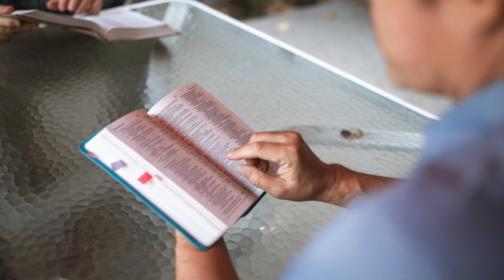"ISAIAH 43 | The Most Powerful Prayer To Start Your Day Christian Motivational Video"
In this powerful video, we delve into Isaiah 43, uncovering its profound message and presenting it as the most potent prayer to kickstart your day with faith, strength, and positivity.

Isaiah 43, a chapter of immense depth and significance in the Bible, resonates with its assurance of God's presence, protection, and love for His children. Through this motivational video, we explore each verse, dissecting its meaning and applying its timeless wisdom to our daily lives.

Beginning with a captivating introduction, we set the stage for an immersive journey into the spiritual realm. Our expert speaker, well-versed in biblical teachings, delivers a heartfelt interpretation of Isaiah 43, unraveling its layers of encouragement and empowerment.

This video is designed not only to uplift your spirits but also to provide practical insights on how to incorporate the teachings of Isaiah 43 into your morning routine. It serves as a powerful tool for personal reflection, meditation, and setting a positive tone for the day ahead.

As the verses of Isaiah 43 are expounded upon, stunning visuals accompany the narration, creating a captivating visual experience that complements the profound spiritual message. The breathtaking scenes aim to evoke emotions, inspire contemplation, and deepen the impact of the prayerful content.

Moreover, this video is tailored for individuals seeking motivation and guidance in their Christian walk. Whether you're facing challenges, seeking reassurance, or simply desiring a spiritual boost, Isaiah 43 encapsulates a powerful prayer that resonates with believers of all walks of life.

We encourage you to watch, listen, and immerse yourself in this transformative experience.

Join us on this soul-stirring journey through Isaiah 43, and let its powerful prayer become a cornerstone of your morning routine, setting the stage for a day filled with faith, courage, and unwavering trust in the divine.

Don't miss out on this opportunity to infuse your mornings with spiritual strength and encouragement. Hit the play button, embrace the profound message of Isaiah 43, and embark on a renewed journey of faith and empowerment.

Thank you for joining us on this transformative and inspiring journey through the scriptures.

May the prayer of Isaiah 43 be a guiding light, igniting your day with faith, purpose, and unwavering confidence in God's promises!